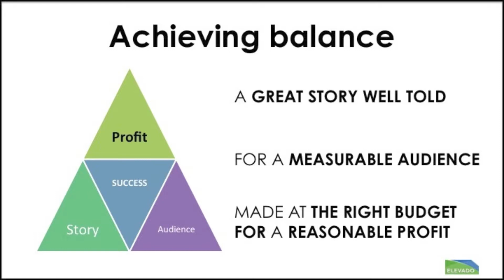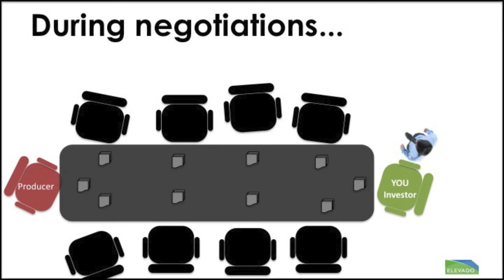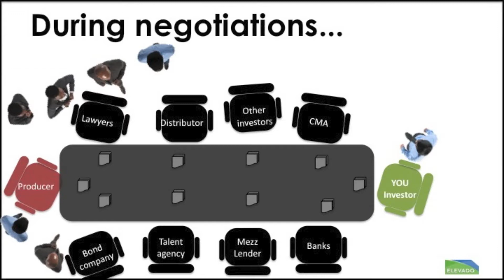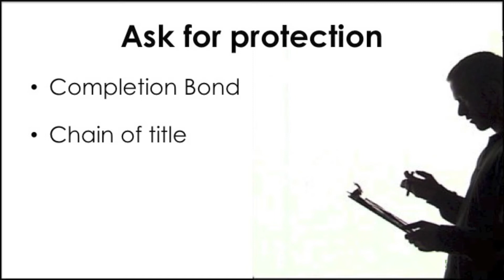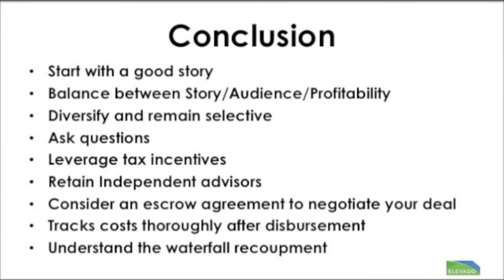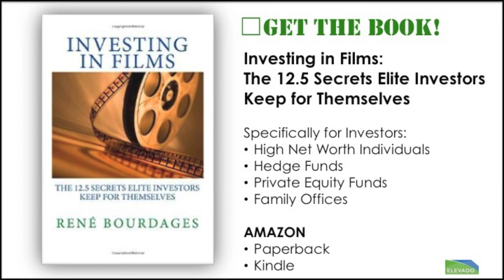Investing In film; Why Elite Film Investors are so Successful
This short video provides an overview of what distinguish elite investors when to comes to film financing.  You can find more details in the book : Investing in Films: The 12.5 Secrets Elite Investors Keep for Themselves.